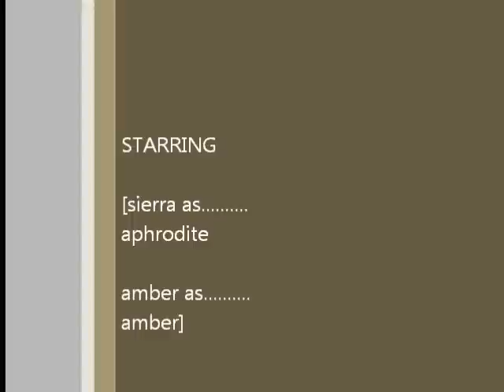interviewing aphrodite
mythology project. so, yeah.